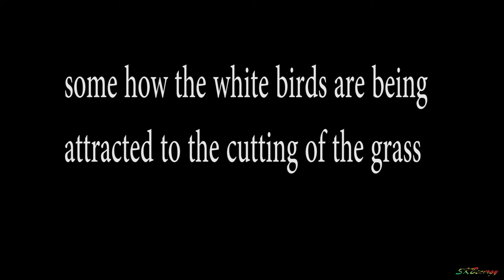Tractor cutting grass around airport runway @ St. Kitts Airport !!!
This is when you have nothing to spot at all during the slow period of the day :) !

St. Kitts Robert L. Bradshaw Int'l Airport SKB/TKPK